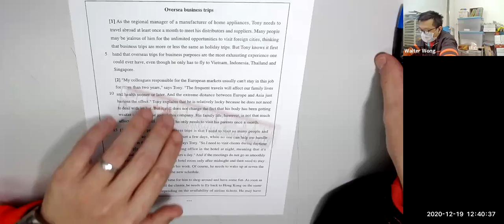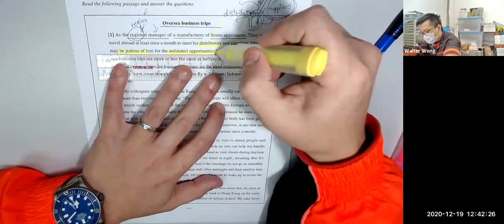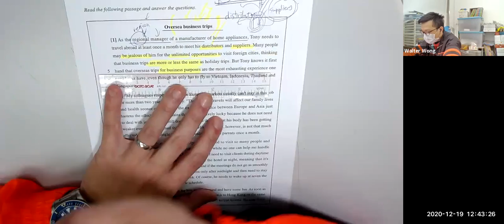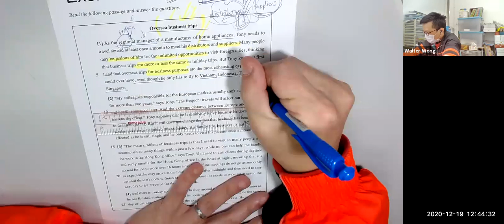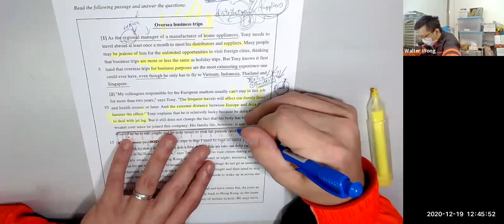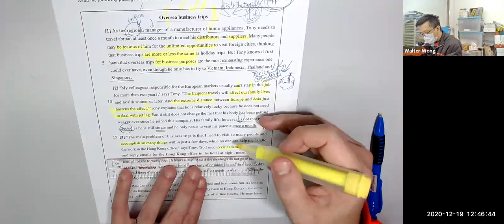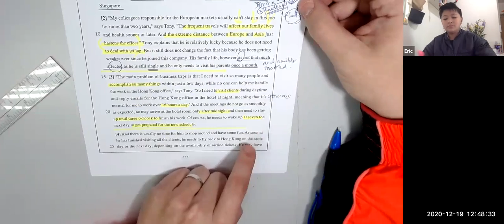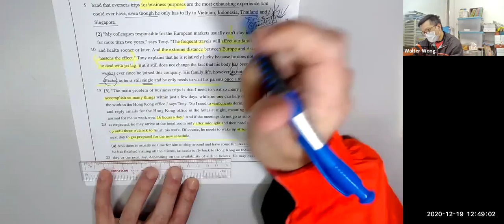Overseas Business Trips 學生有陳守仁 軒尼斯官小 九龍塘學校 培道 民生 真光 循道 聖方濟各 太子協和 華德 荔枝角天主教等等 91367307 黃 sir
網上考試急救班 安在家中 1天2份 黃sir whatapp/zoom 講解 20天課程 分析了801個學生 來400間學校 8年來 一直用呢個系統 學校有 太子協和 DB 聖方濟各 陳守仁 宣道 民生 林文燦 油天 英華 培正 培道 崇真 喇沙 聖保羅 德雅 蔡繼有 等等 考試不是死做 解釋清晰才是真正方法 91367307 黃sir